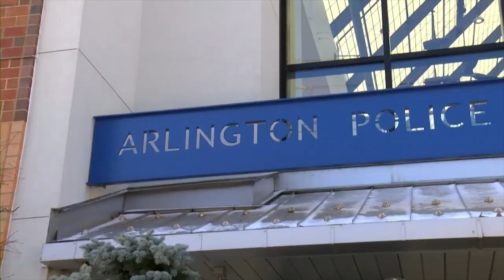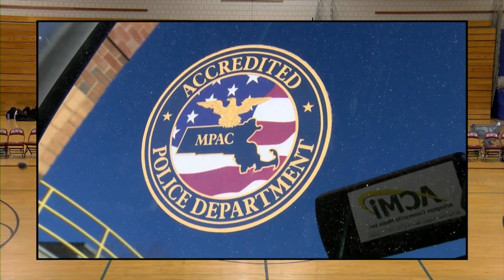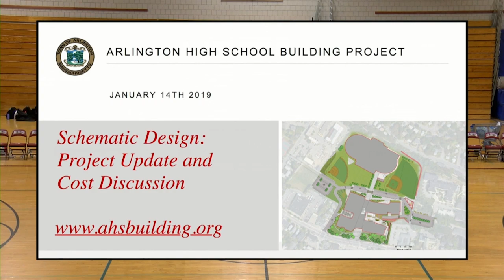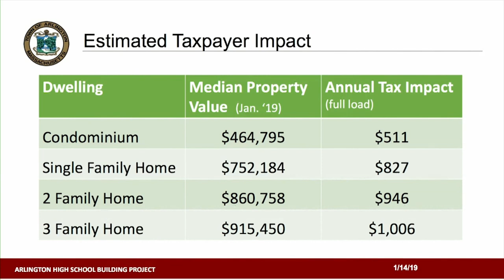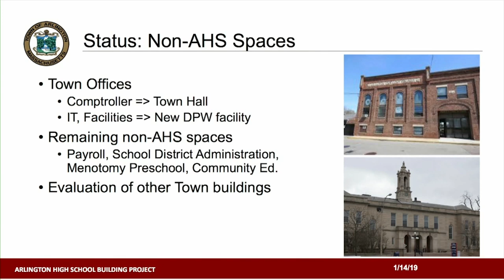Arlington High School Boys Basketball vs Reading - January 18th, 2019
Commentary by Don Phelan and Rob Anthony
Sideline Reporting by Richard Damas
Directed by Jen Litchfield
Camera: Felix Moisand, Felix Ansell, and Racer Soares